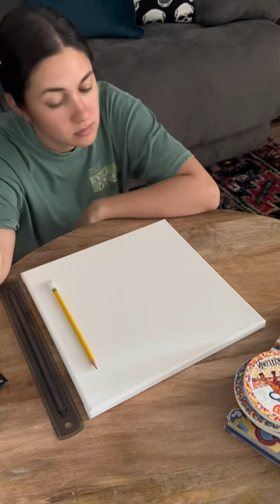A Twist on A Classic Arcade Game Painting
Tried to experiment with different backgrounds to see what works. Been playing with simple art and creating new background designs. A big arcade game that was considered a classic back in the day and is still popular now is Pac-Man. Wanted to add something different to the classic design, maybe update it